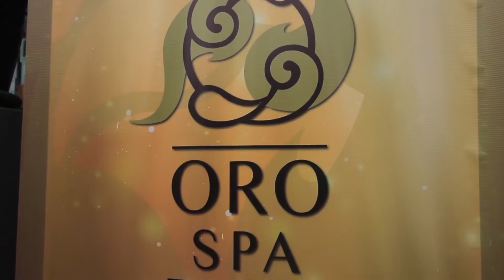LOS CAZADORES DEL SABOR - ORO SPA & Club. (B2-2015)